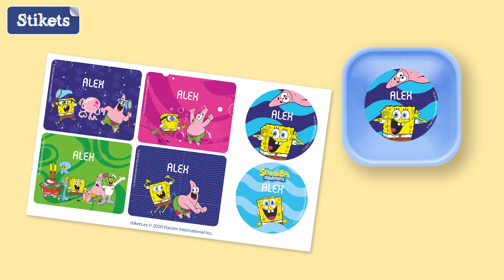Dessins animés - Stikets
Vos personnages de dessins animés préférés sont arrivés chez Stikets ! Vous pouvez maintenant personnaliser les produits Stikets avec des designs de la série que vous aimez. Créez vos propres étiquettes de la Pat'Patrouille avec votre prénom ou nom ou élaborez un sticker mural personnalisé avec les personnages de la Pat'Patrouille. Trouvez vos personnages préférés et personnalisez vos produits Stikets !